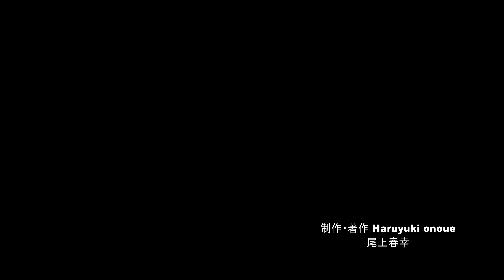美しき三峯山展望台からの冬景色・4K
GoPro散歩で紹介した聖高原の三峯山展望台からの景色に続き、こちらの作品は4Kカメラを三脚に固定して撮影した作品になります。GoPro散歩作品はリアル感、この作品は私が撮影中に感じた美しい冬景色をBGMを使って私の視点で表現した作品となっています。